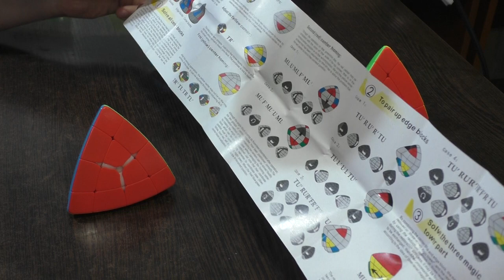Unboxing №338 Sengso Fourth Magic Tower | Magic Tower 4x4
Версия 4х4 пирамидки с центрами. Есть паритеты.